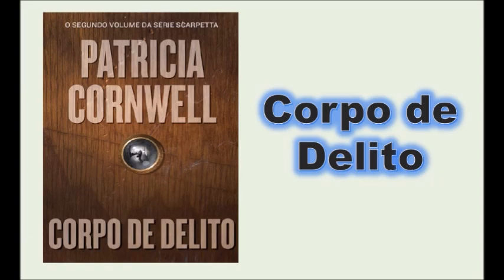corpo de delito - capítulo 02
Cary Harper é um escritor famoso. Logo após o cruel assassinato de sua filha adotiva, ele também é assassinado. A irmã de Harper morre em circunstâncias igualmente misteriosas. Quem cometeu os crimes? Por que os cometeu? Essas são as perguntas que levam a médica-legista Kay Scarpetta a seguir as poucas pistas deixadas pelo criminoso. Além das provas que consegue colher nos corpos levados ao necrotério, Scarpetta sai a campo com o chefe de polícia Pete Marino e com o agente do FBI Benton Wesley na tentativa de solucionar o caso. As mais variadas hipóteses vão sendo sucessivamente abandonadas. Nada parece dar conta de todas as circunstâncias. Um dia, porém, a dra. Scarpetta recebe a visita de um desequilibrado mental que acaba fornecendo a única pista para a identidade do assassino. Envolvida demais no caso, a jovem legista começa a receber telefonemas ameaçadores. Seria ela a próxima da lista?